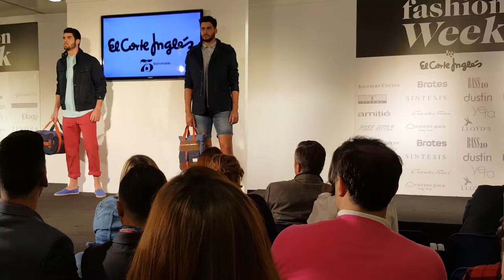75 aniversario del Corte Ingles. Y su ... FASHION WEEK I.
Las Palmas de Gran Canaria 11 de Marzo 2016